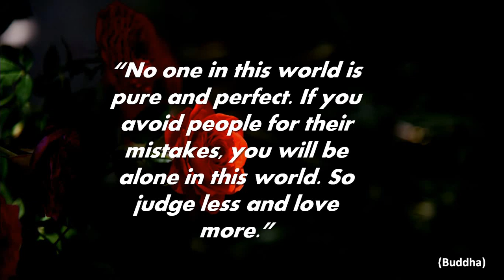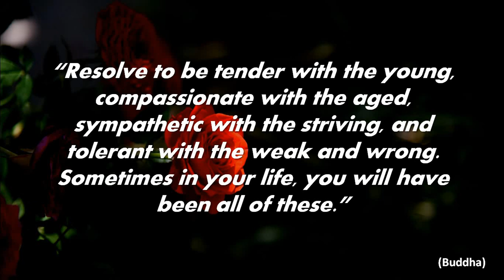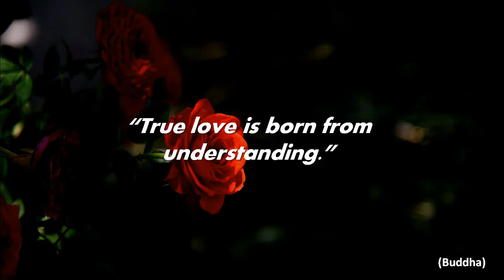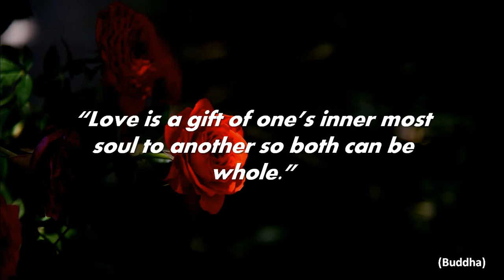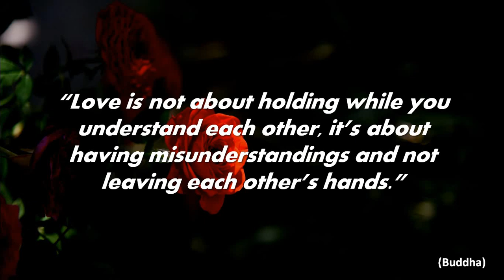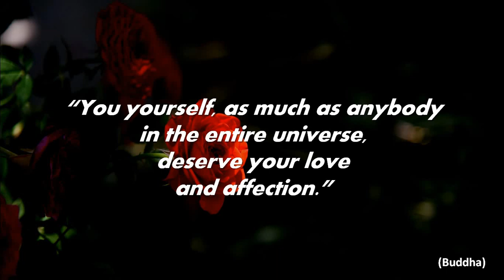(Buddha Quotes) (Buddha Quotes on Love) (Most Beautiful Love Quotes) (Buddha Love Quotes) (Buddhism)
Buddha Quotes (Buddha Quotes on Love) (Most Beautiful Love Quotes) (Buddha Love Quotes) Love Quotes

Buddha was a spiritual teacher in Nepal during the 6th century B.C. Born Siddhartha Gautama, his teachings serve as the foundation of the Buddhist religion.

The Buddha (also known as Siddhartha Gotama or Siddhārtha Gautama) was a philosopher, mendicant, meditator, spiritual teacher, and religious leader who lived in Ancient India. He is revered as the founder of the world religion of Buddhism and worshiped by most Buddhist schools as the Enlightened One who has transcended Karma and escaped the cycle of birth and rebirth. He taught for around 45 years and built a large following, both monastic and lay. His teaching is based on his insight into duḥkha (typically translated as "suffering").

This video presents Buddha's quotes on love. The sayings and quotes of Buddha are full of deep insight and wisdom. Buddha quotes on life bring compassion, love, wisdom, inspiration, and awaken the people towards good deeds.

Buddha’s teachings are universal. His teachings have the strength to awaken people to reality and make them introspect themselves. Lord Buddha’s teachings have not only given a deeper insight into one’s existence but also made a significant contribution in liberating one from the day-to-day conflicts in minds.

“What is the difference between ‘I like you’ and ‘I love you’? Beautifully answered by Buddha: When you like a flower, you just pluck it. But when you love a flower, you water it daily. One who understands this understands life” (Buddha).
“Use your voice for kindness, your ears for compassion, your hands for charity, your mind for truth, and your heart for love” (Buddha).
“If you are not doing what you love, you are wasting not only your time but also your life” (Buddha).
“Love doesn’t need to be perfect. It just needs to be true” (Buddha).
“True love is not found. It is built” (Buddha).